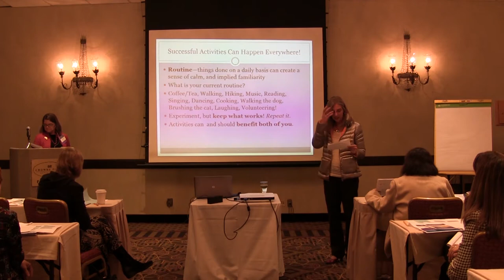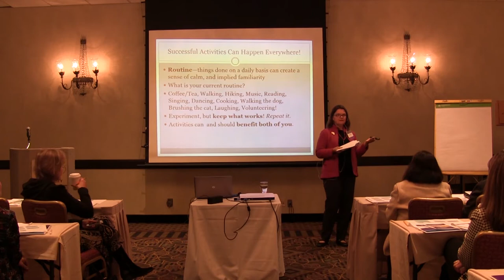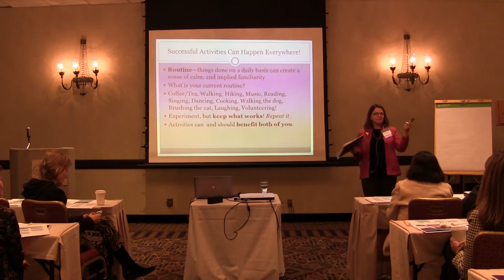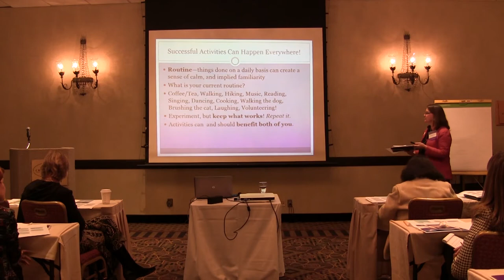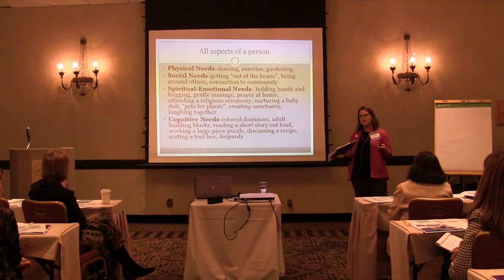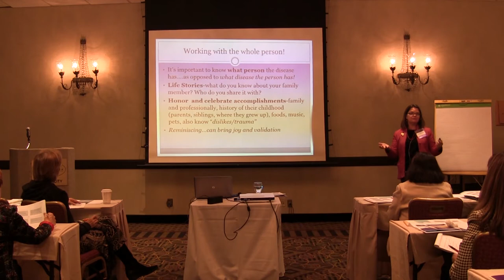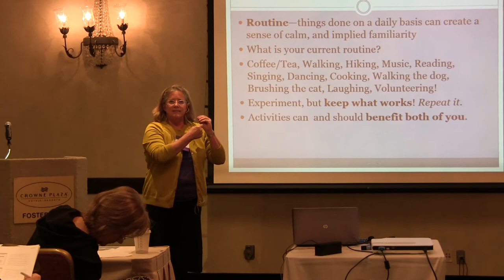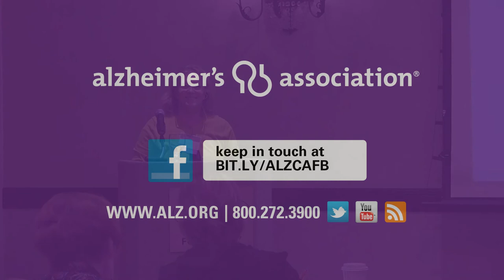Activity Ideas for Alzheimer's - Circle of Care presentation by Dale Thielges and Carol Smyth